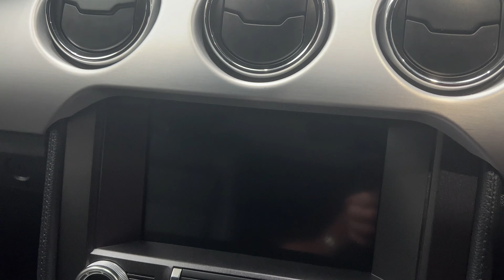Mustang 5 0